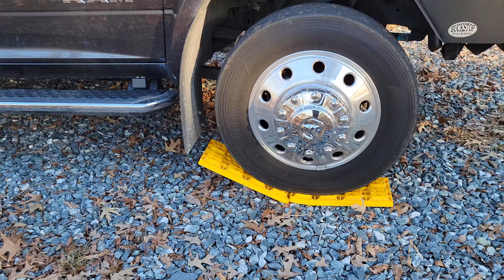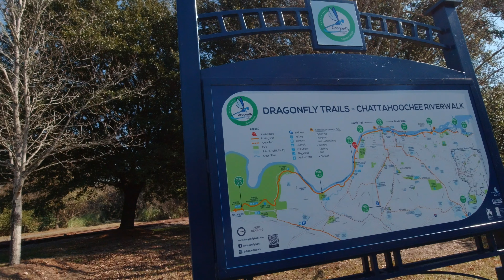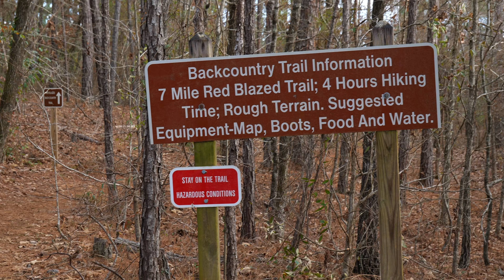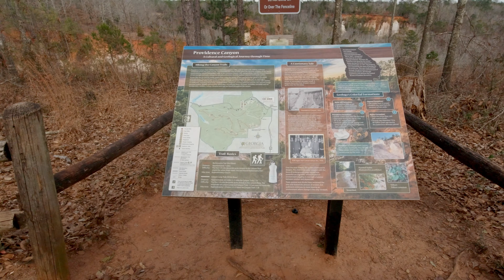Georgia Rocks! East Bank, Stellar *cheap* county park, Columbus Bike Ride & Providence Canyon! | E55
There's a *LOT* packed into this short video - enjoy!

🌶️🌶️👍AWESOME-SAUCE:
If you're so amazed by our informative videos, go ahead... buy us a coffee ☕or a beer 🍺!